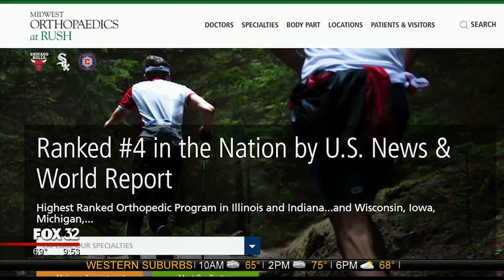Dr. Julia Bruene dishes up Calcium and Vitamin D basics on FOX-TV Chicago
How much calcium and vitamin D do we really need? Should we take supplements or get these nutrients from our food? How do you know if you take enough of them and what about weight-bearing exercises for good bone health? Dr. Julia Bruene, a primary care physician at Midwest Orthopaedics at Rush, breaks down the calcium and D basics for host Corey McPherrin and FOX-TV Chicago viewers.